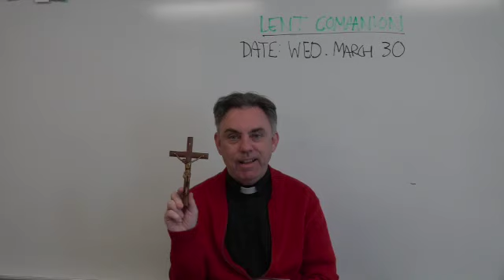Daily Lenten Companion: March 30